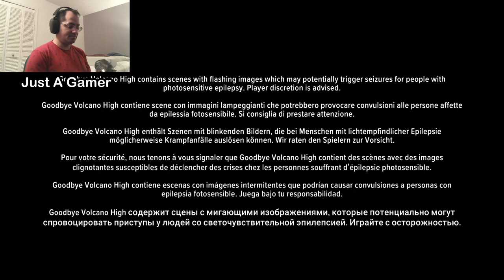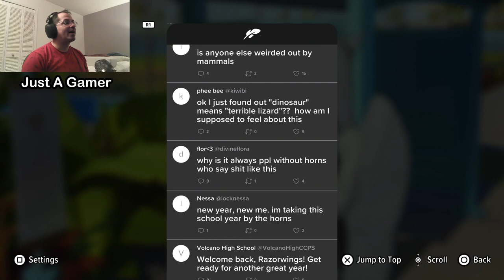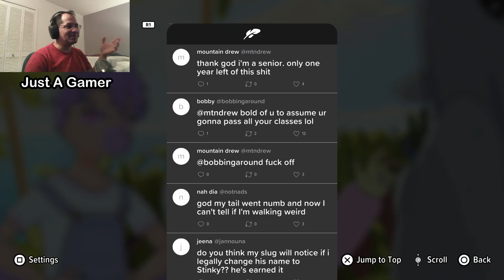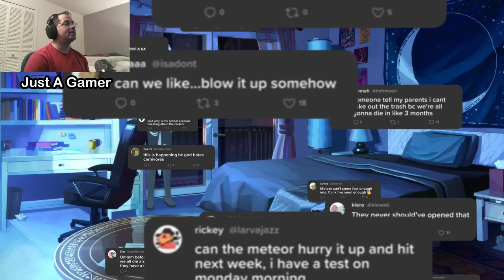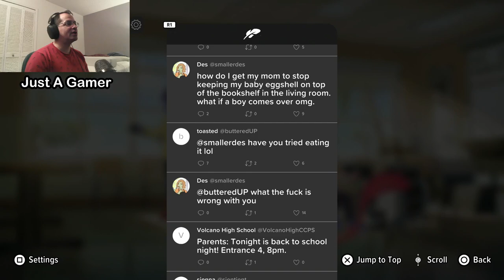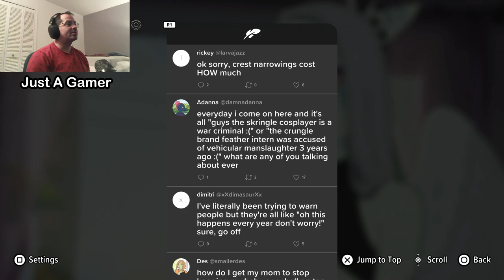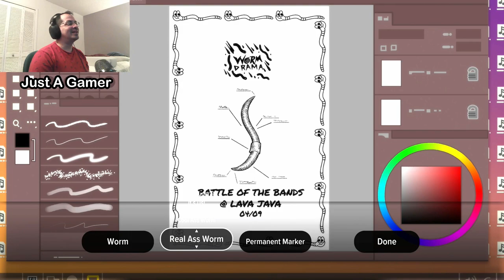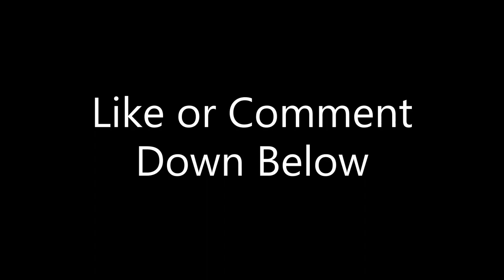High School with Dinosaurs | Just A Gamer Plays | Goodbye Volcano High - Part 1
Checking out the teenage dinosaurs, narrative driven game Goodbye Volcano High.